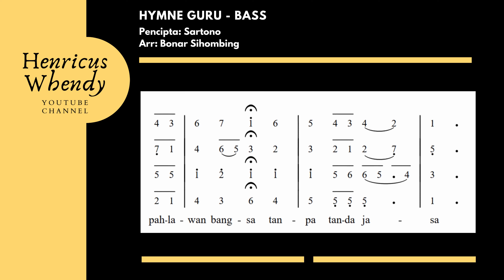Hymne Guru - Cipt. Sartono/Arr. Bonar Sihombing - Video Score Bass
Video score untuk suara bass, Lagu Hymne guru, cipt. Sartono/Arr. Bonar Sihombing